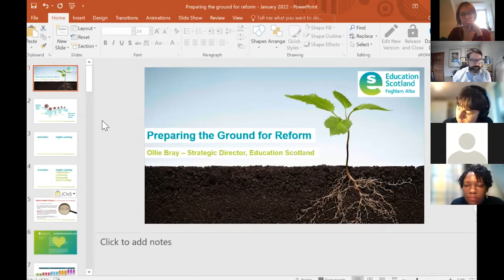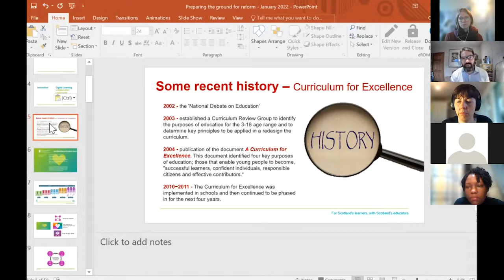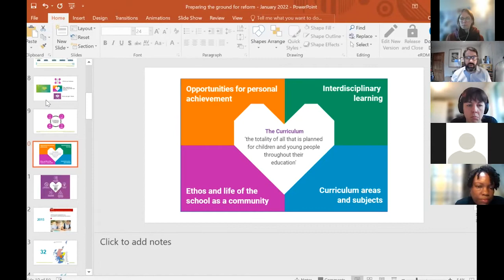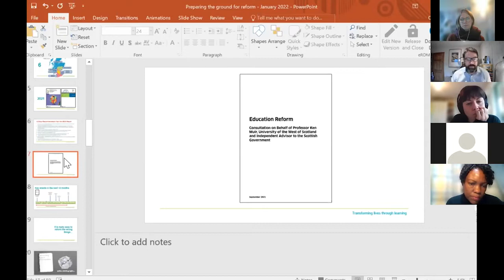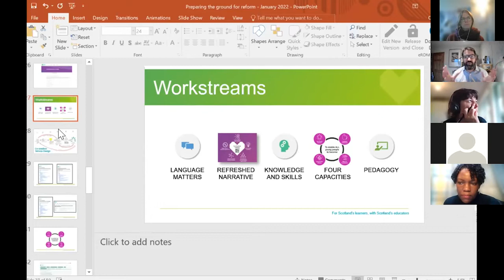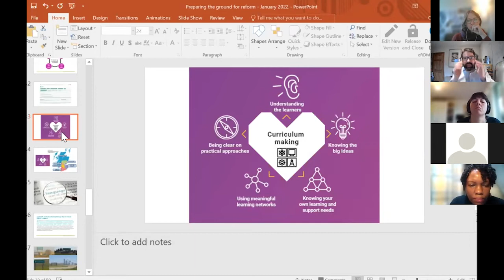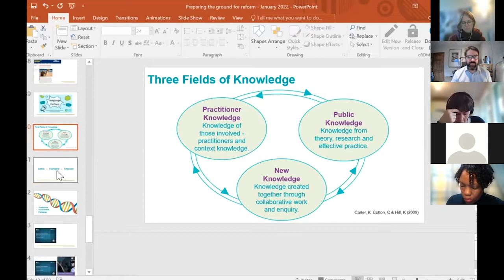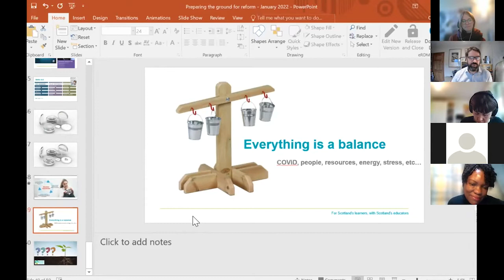Roundtable: Preparing the Ground for Reform – Insights from Scotland (Session 1)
On January 27, 2022, the Education Policymakers Network, hosted by Salzburg Global Seminar in partnership with the LEGO Foundation, organised a series of public roundtables, discussing common challenges education policymakers face in today’s world.

This roundtable discussed advances in education reform towards a breadth of skills approach on the example of Scotland. The discussion was led by Ollie Bray, Strategic Director Curriculum, Pedagogy, Assessment & Innovation at Education Scotland.

Find out more about the network, the event and the work of Salzburg Global Seminar